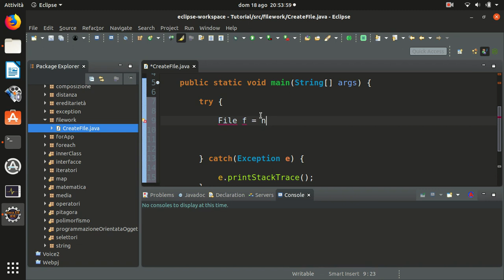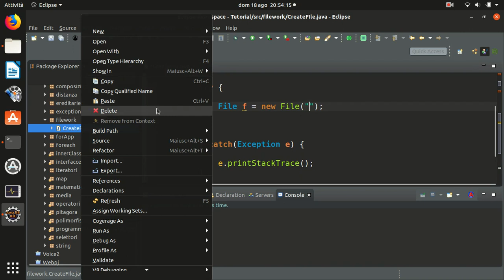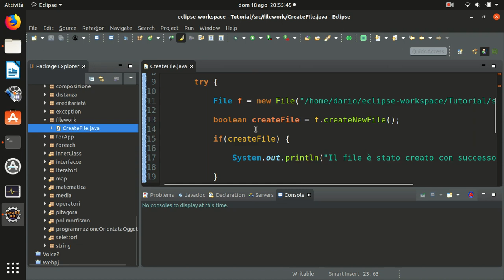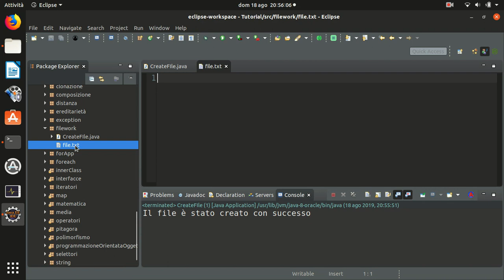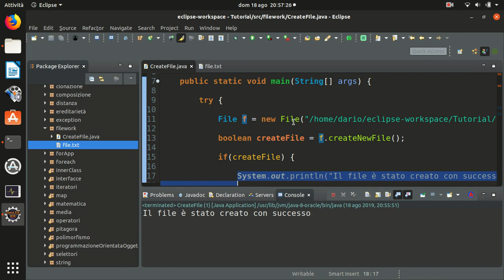Java 44: come creare un file con Java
In questa lezione cominciamo ad usare la libreria Java I/O e la usiamo per creare un file di testo.